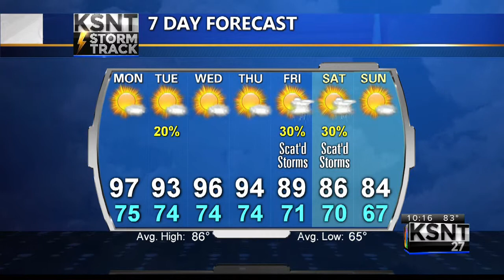Latest Forecast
Tracking very hot and humid weather to start your week